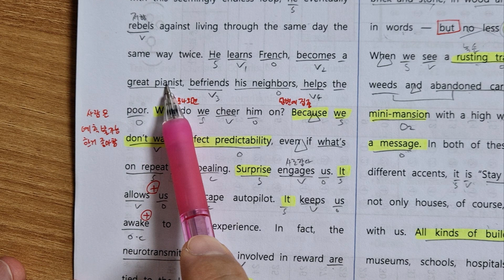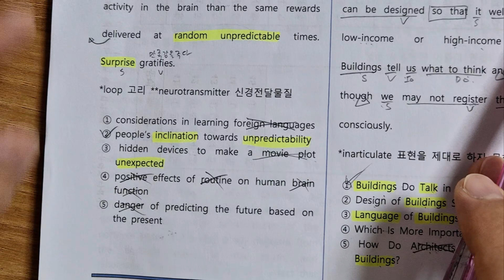2022 고2 6모 23번